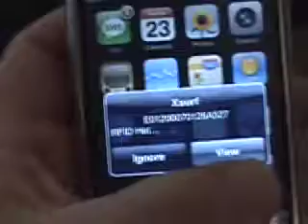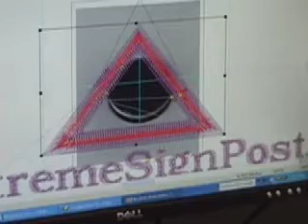iGear: RFID Hats for Outdoor Adventures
We used a Nokia 6131 NFC phone to read a message from an RFID hat.  It was then transferred and viewed on an Apple iPhone.  In this video we insert a Mifare RFID tag into a custom embroidered hat.